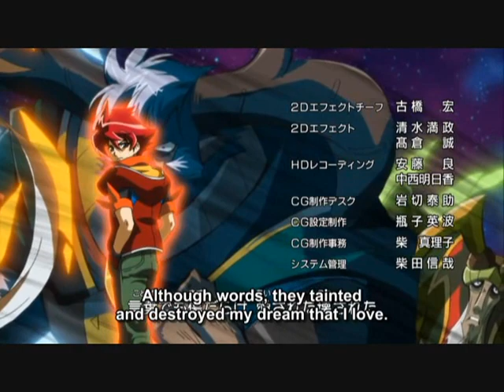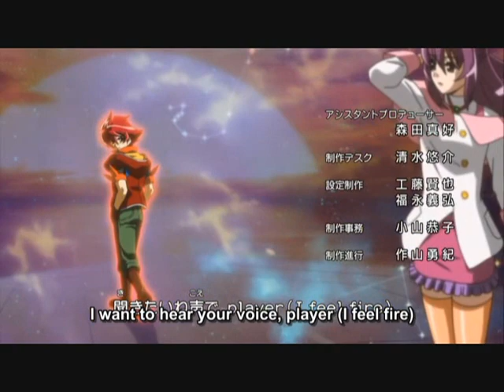Battle Spirits Brave ep 26 (2/2)